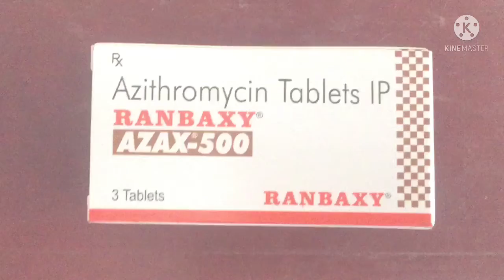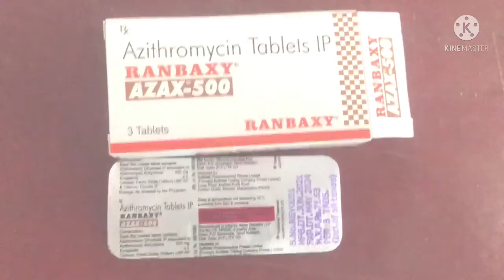Azithromycin Tablet Review in Hindi // Uses, Dose , side effects// how to use